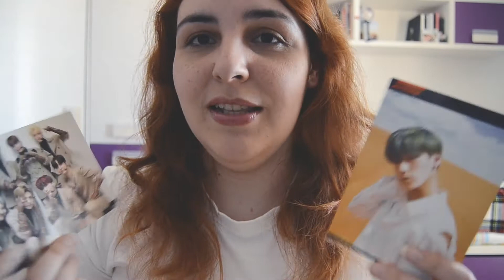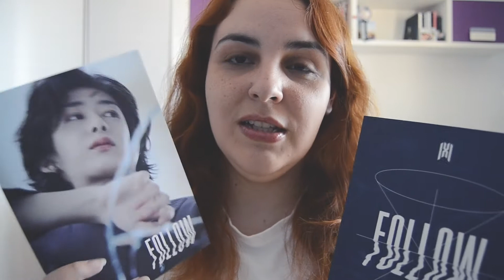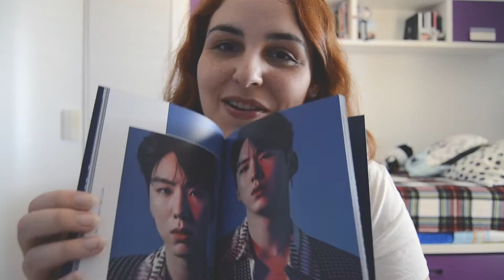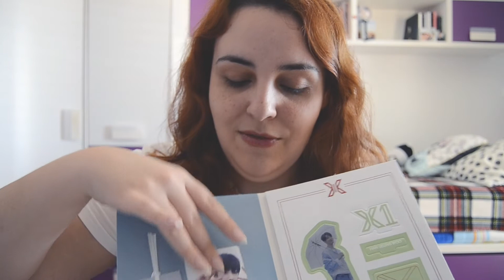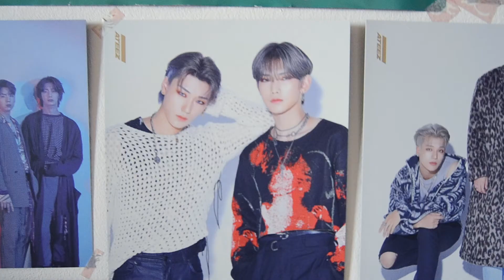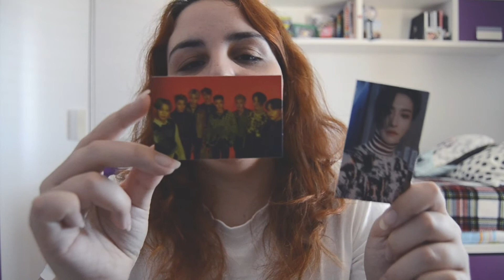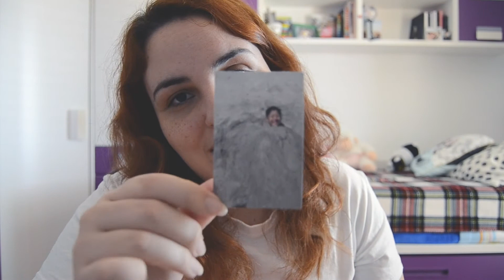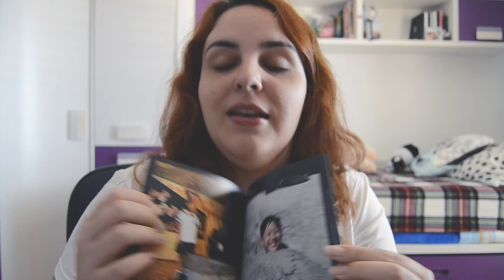MIS GRUPOS FAVORITOS | KPOP HAUL #5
¡Holis!